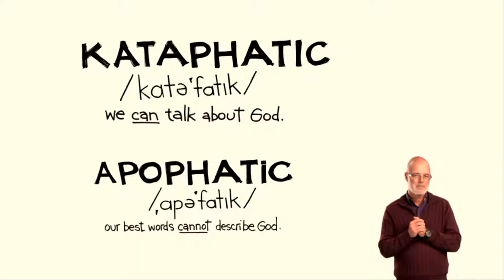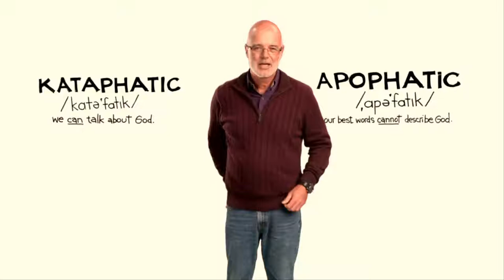Animate Faith - God (9.21.2022)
(we had some audio issues during the first part of tonight's Animate video. View the video here ^)